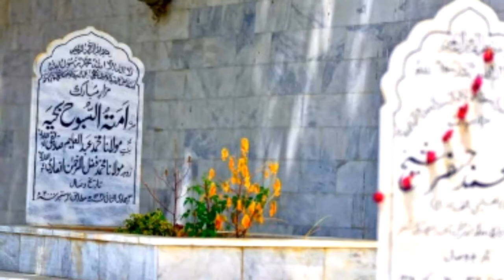Introduction of Aleemiyah by Syed Izhar Ashraf